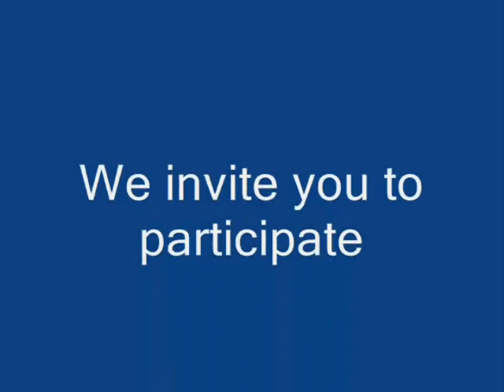Jewish Center Shabbat of Song Preview I with Cantor Chaim David Berson and Choirmaster Izchak Haimov